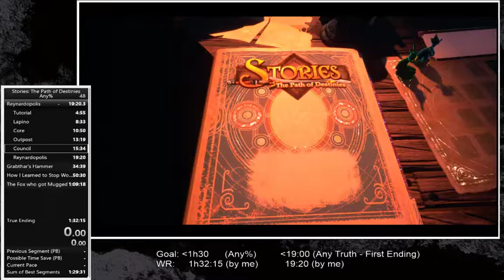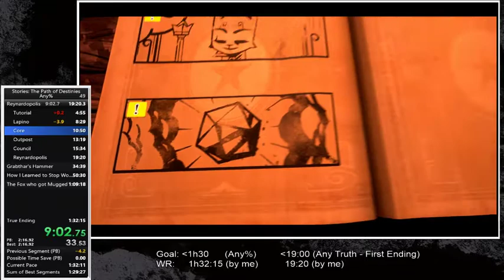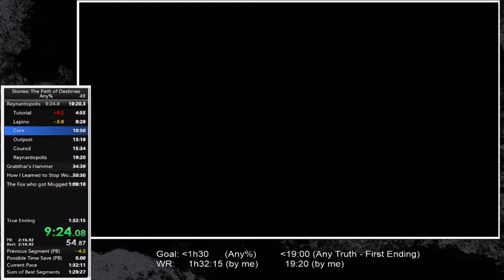Stories: The Path of Destinies Any Truth (PC) in 19:06 [former WR]